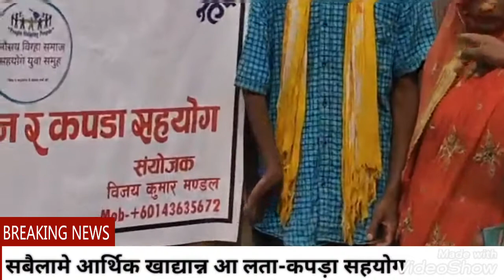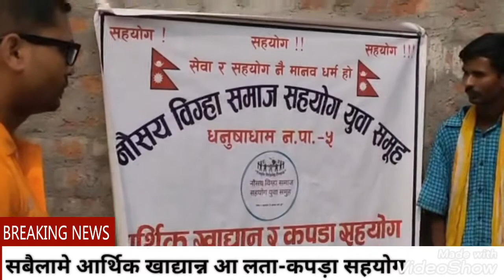Help at Sabaila-3 musari Basti//Nausay Bigha Sahayogi Yuwa Samaj// Surendra Surya